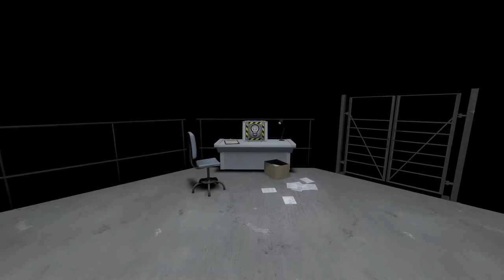The Stanley Parable - #2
this is part 2 and i hope you enjoy it everyone and see you in next video ^^